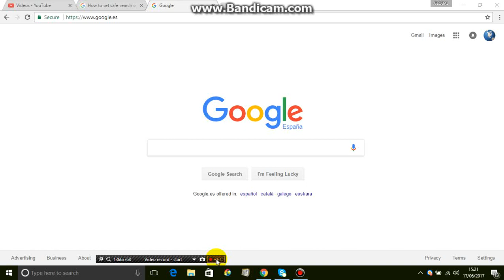How to set Safe Search in Google to filter out adult content